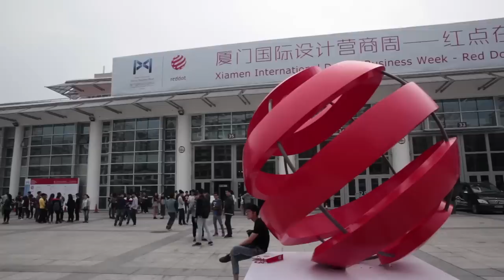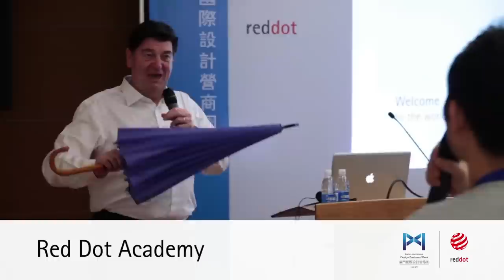Xiamen International Design Business Week – Red Dot in China 2014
In 2014, for the third time in a row, Red Dot presented current trends and innovations from the fascinating world of design to an international expert public within the Xiamen International Design Business Week. True to the motto “Design for Luxury Living”, Professor Dr. Peter Zec, founder and CEO of Red Dot, opened the event. From 5 – 8 November 2014, inspiring product exhibitions, an exclusive design forum with renowned speakers as well as the Red Dot Academy invited for professional exchange, maintaining relations and access to new markets.